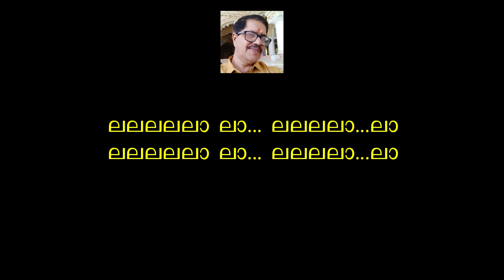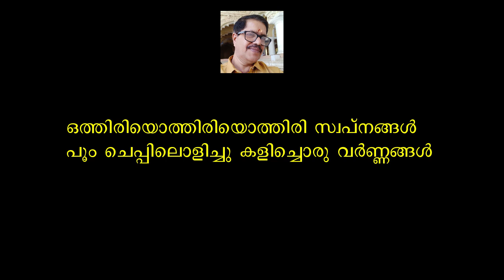Othiri Othiri othiri swapnangal Track by Murali Pariyadath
As usual, I request you to give your likes or comments here itself..
Murali Pariyadath